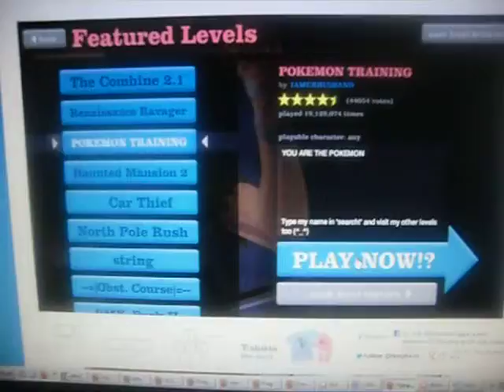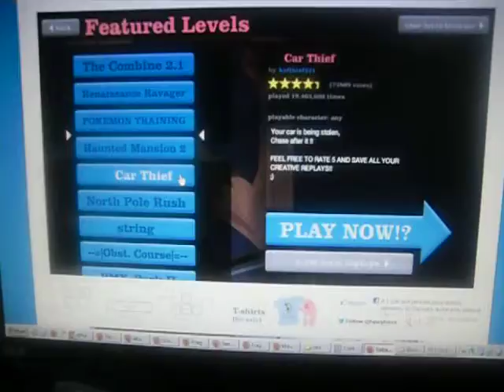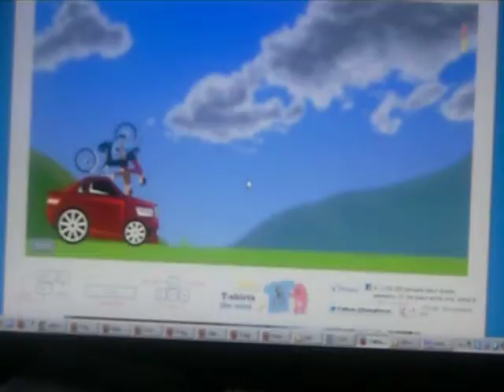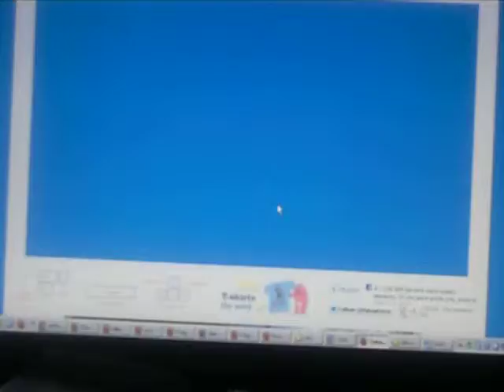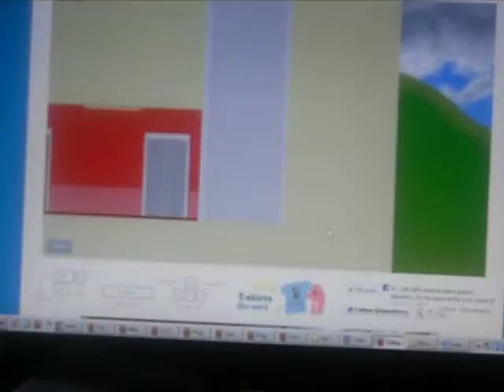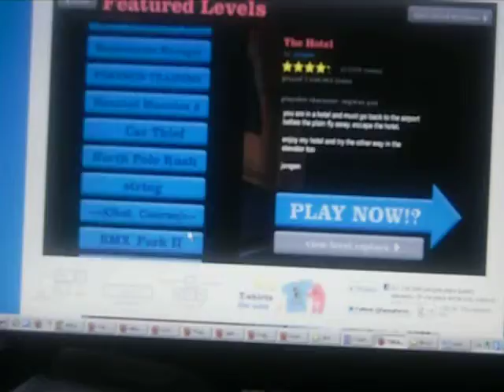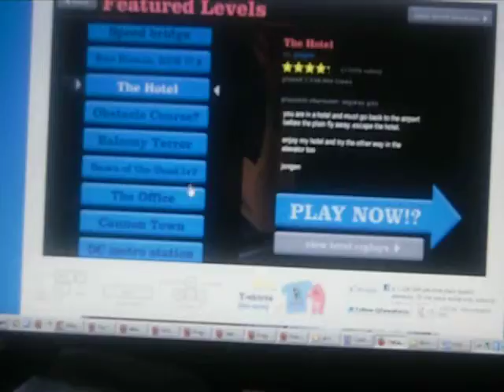Happy Wheels parte 1